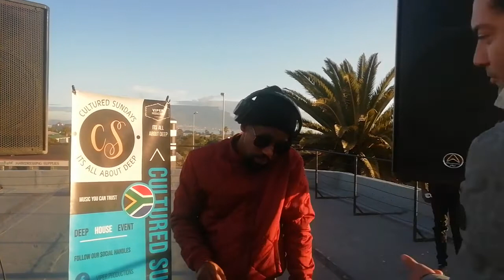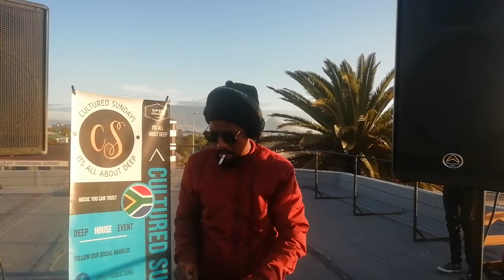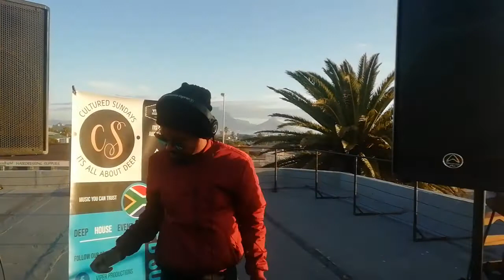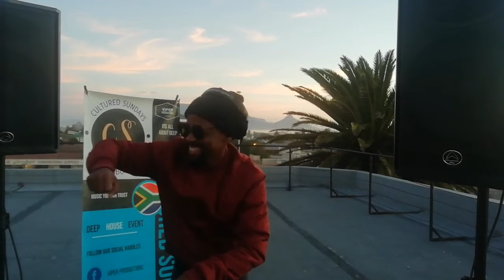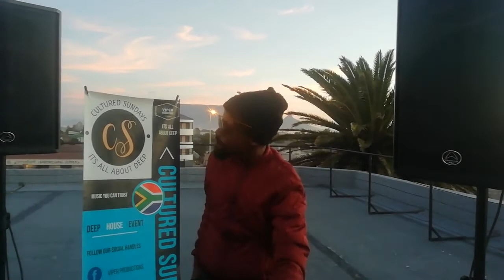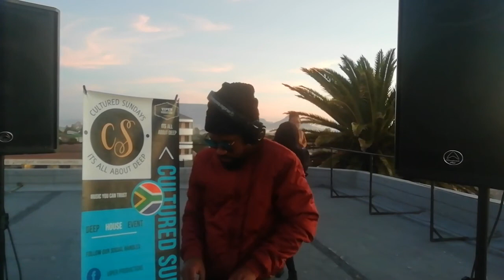Jay Soul with Cultured Sundays (Rooftop)